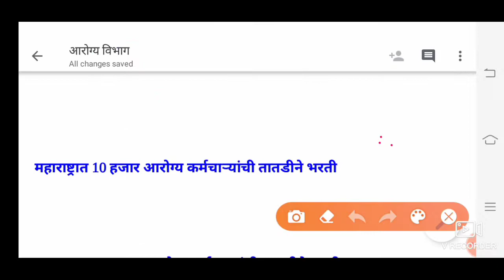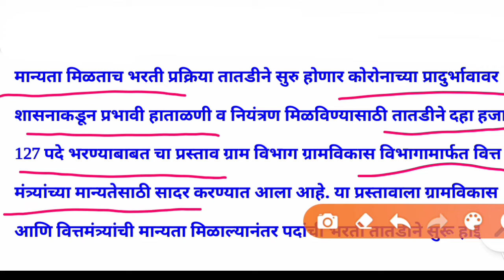arogya vibhag bharti 2021 || जिल्हा परिषदेत आरोग्य विभाग भरती || new Update arogya vibhag || 10,000